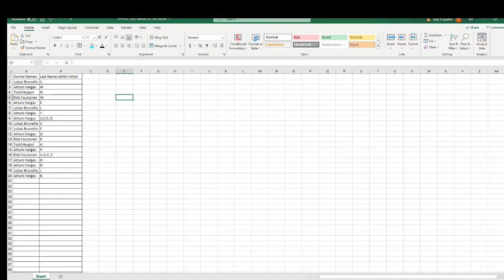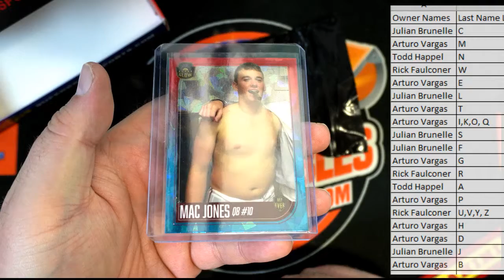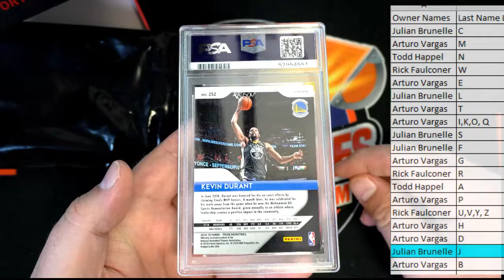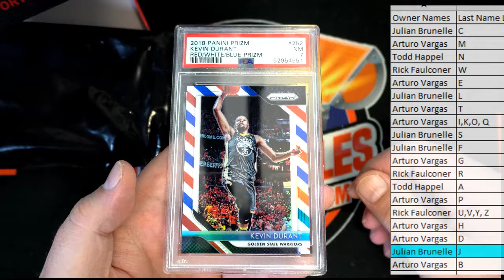2022 Super Break Slabbed Stars Multi Sport ID SBSLABBEDMS108